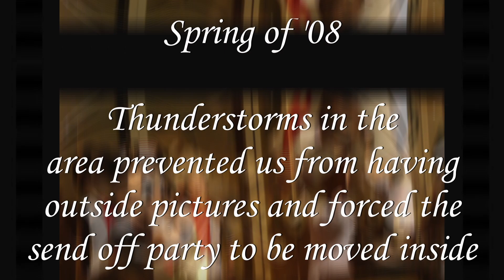Second Family Fun Cruise | April 2008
Flashback Friday - Our Second Family Fun Cruise

This was the spring of 2008 as we look back at the photos from our second family cruise on the Disney Wonder with a 4 Night cruise to the Bahamas.

We had severe weather in the area when we were boarding so we had to sail out quickly to avoid the bad weather.